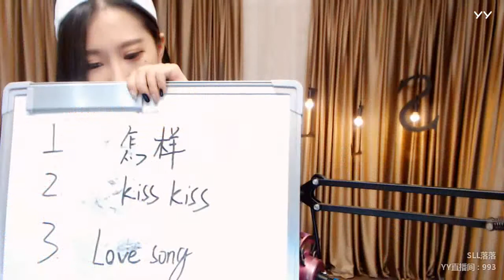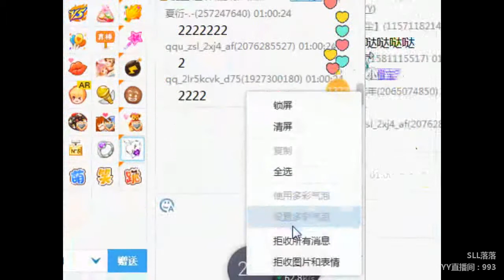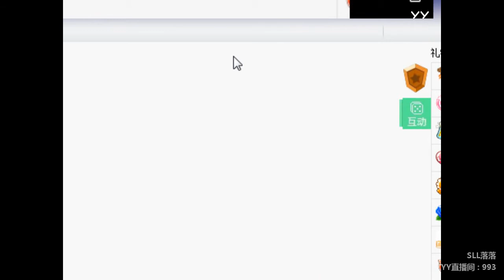YY LIVE 燃舞蹈 SLL落落 -《燃舞蹈》（Artists・Sing・Music・Dance・Instrument・Talent Shows・DJ・KPOP・Remix・LIVE)